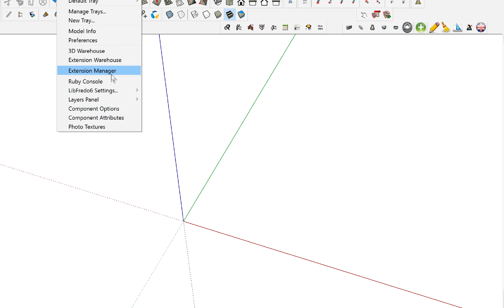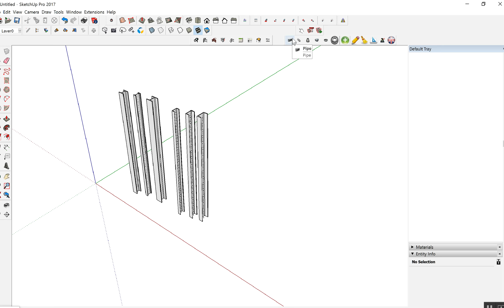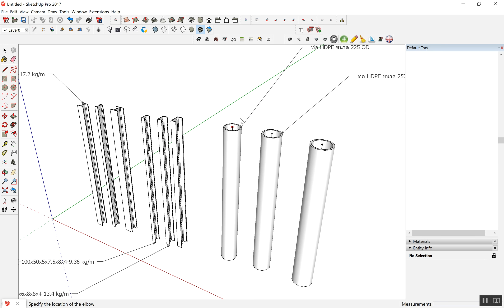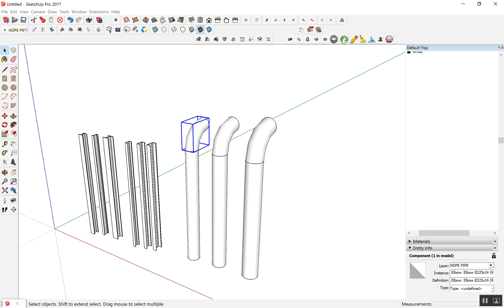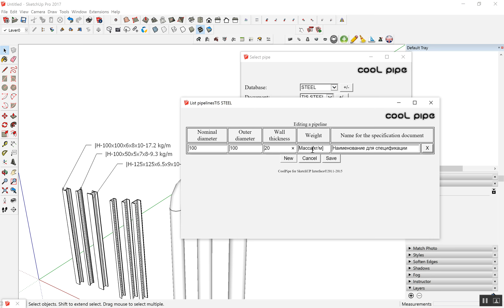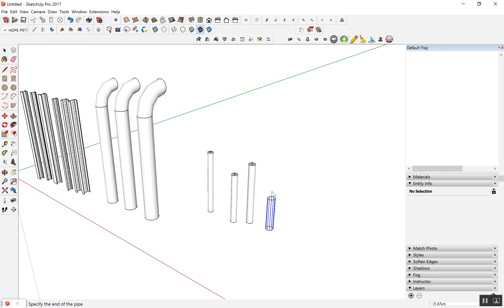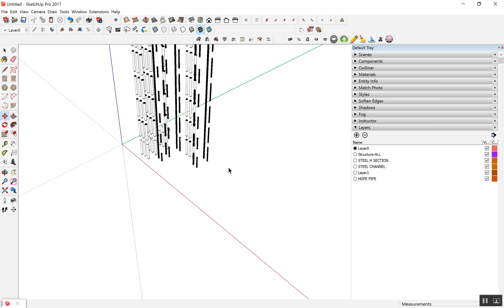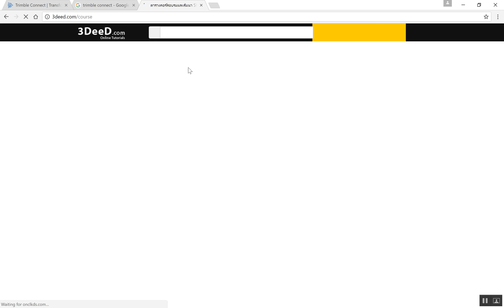EXTENSION SERIES - การสร้าง Component Database ด้วยฟรี Extension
เรียนรู้ SketchUp เพิ่มเติมได้ที่